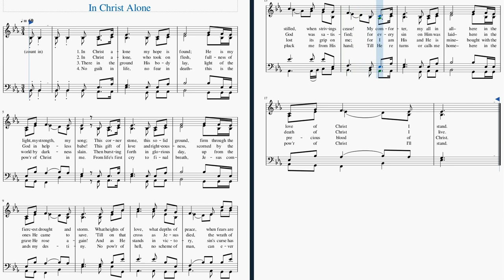In Christ Alone - Voice 3 Singalong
Written by Keith Getty and Stuart Townend, 2001

verses: 4
repeats: 4

highest note: E♭4
lowest note:  E♭3
key: E♭ major
tempo: 60 bpm

PC software;
playback: Musescore
screen capture: FlashBack Express
video editor: VideoPad Professional
My thanks to the software developers and YouTube!